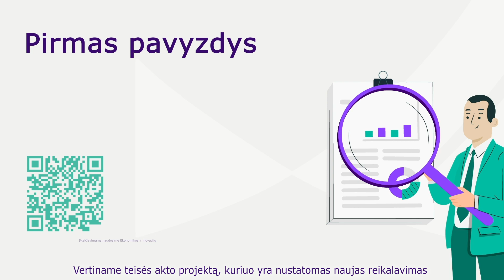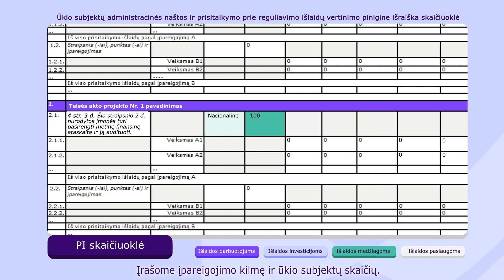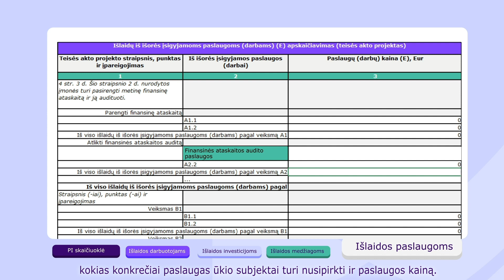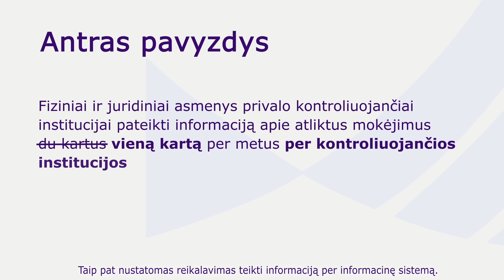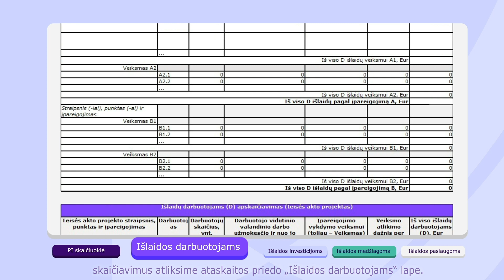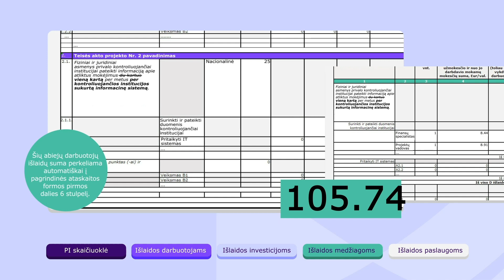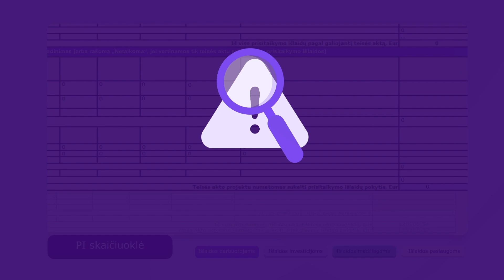Praktiniai prisitaikymo prie reguliavimo išlaidų vertinimo pavyzdžiai